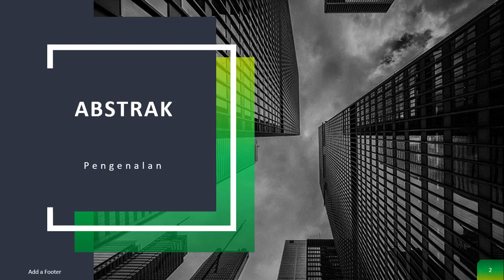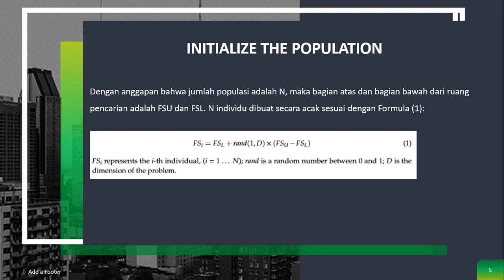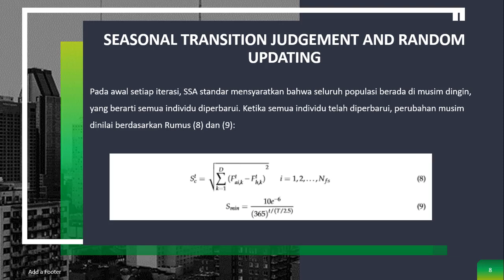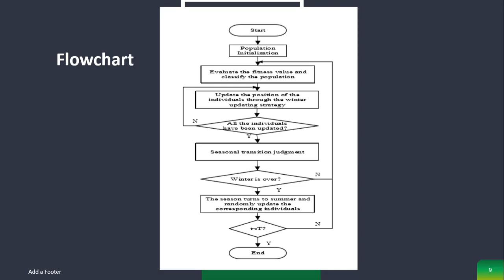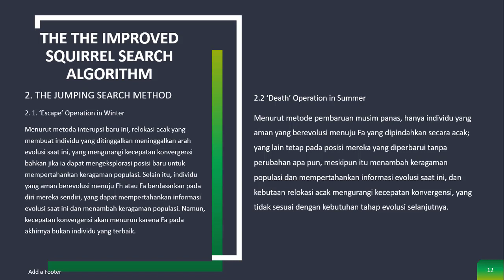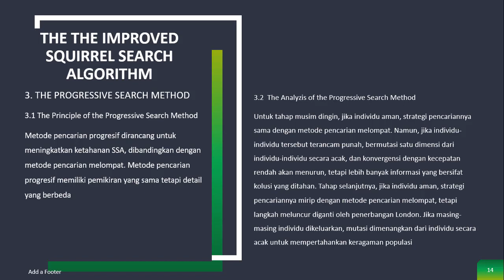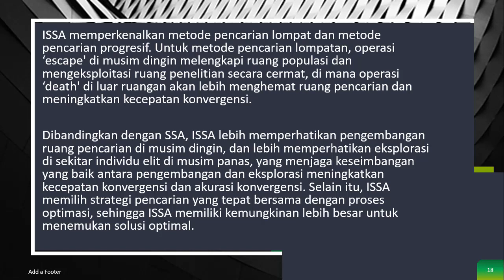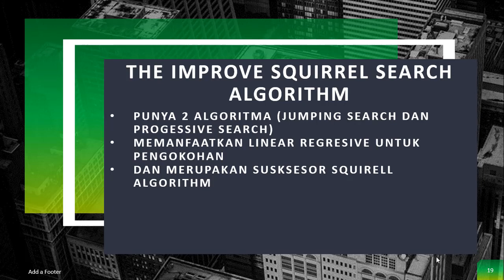Algorithm : Squirrel Search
Improve Squirrel Search Algorithm released in 2019. Video obtained from a document titled "An Improved Squirrel Search Algorithm for Global
Function Optimization"

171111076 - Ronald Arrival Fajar